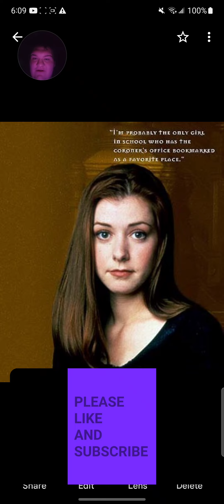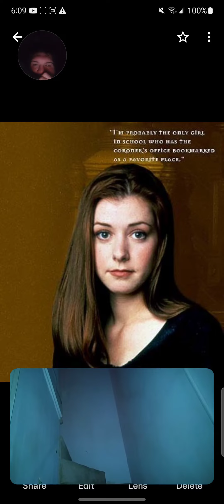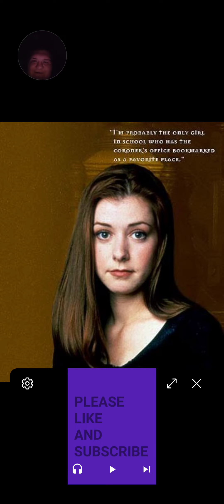Hot Sauce Prank Gone Wrong Reaction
Lots of hot Sauces And Gone Wrong
Original Video: